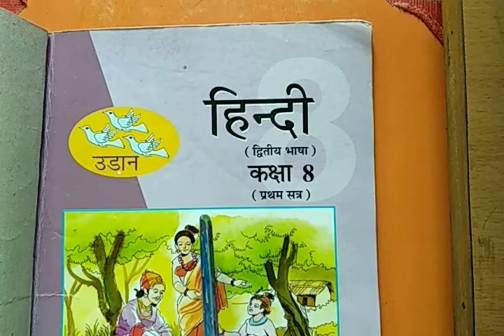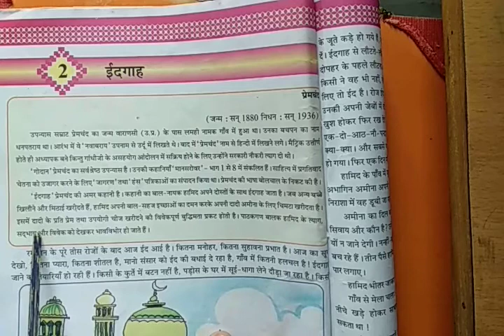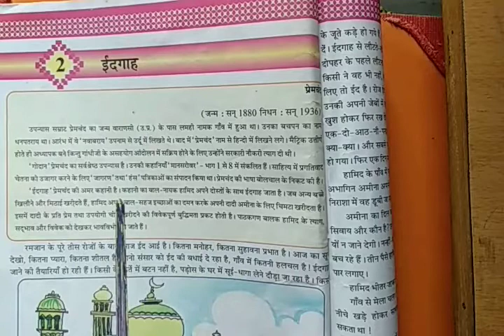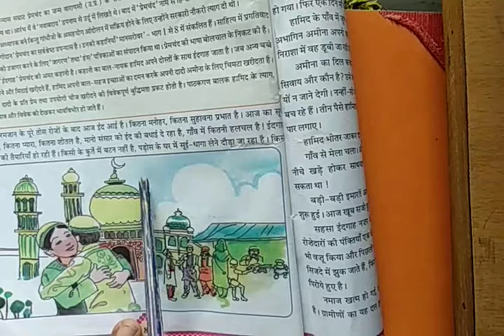STD 8 Hindi Lesson 2 Idgah Part 1